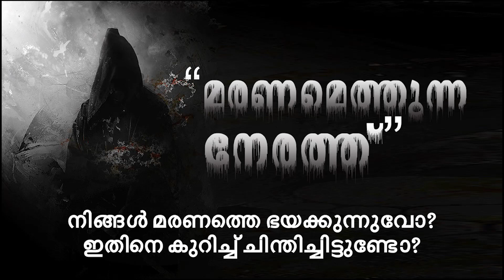കൊറോണയും മൃതസംസ്ക്കാരവും ??? മരിച്ചാൽ എവിടെ ആയിരിക്കും അന്ത്യകർമ്മം എന്ന് ചിന്തിച്ചിട്ടുണ്ടോ?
കൊറോണ പിടിച്ച് മരിച്ചാൽ

പള്ളി, മോസ്ക്, അമ്പലം എവിടെ ആയിരിക്കും അന്ത്യകർമ്മം എന്ന് ചിന്തിച്ചിട്ടുണ്ടോ?കൊറോണയും മൃതസംസ്ക്കാരവും ???